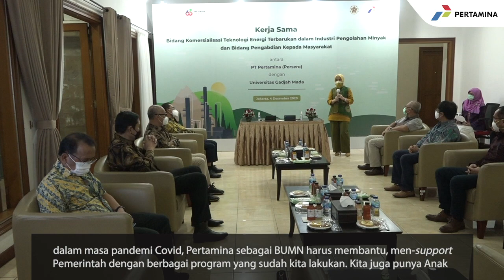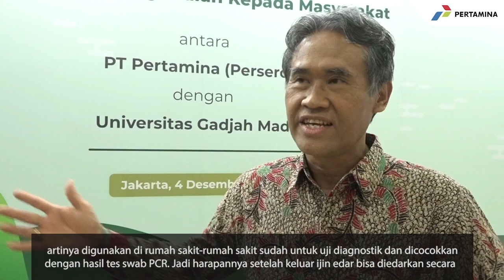Pertamina Bersama UGM Kembangkan “GeNose” Alat Pendeteksi COVID-19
Pertamina terus mendukung pemerintah memutus mata rantai penyebaran COVID-19 di Indonesia. Salah satu upaya yang dilakukan Pertamina ialakh berkolaborasi dengan Universitas Gadjah Mada Mada (UGM) membuat alat diberi nama GeNose. GeNose adalah alat pendeteksi COVID-19 pertama asli buatan Indonesia, yang dikembangkan oleh UGM dengan dukungan penuh dari Pertamina.